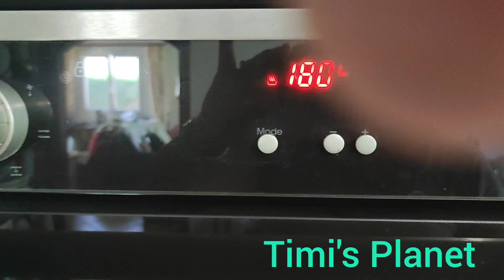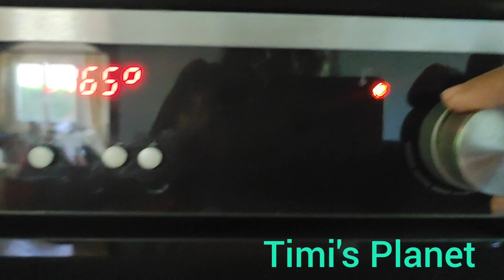Blueberry 🫐 Cheese cake.. Pinay in France 💕